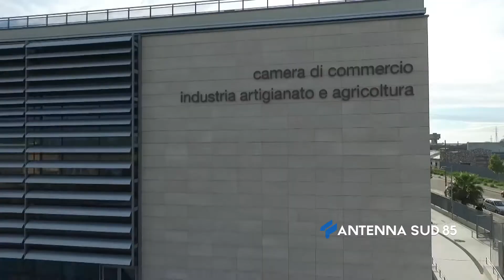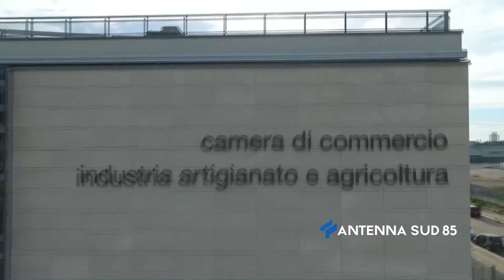L'Intervista della Settimana del 27 Ottobre 2021